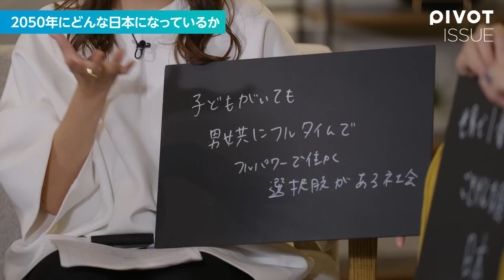【今の移民制度は現代の奴隷制だ】移民で日本の少子化を解決できるか？／移民の親子、多様な「婚」の親子を受け入れられるか／2050年にどんな日本になっているか【井崎義治×駒崎弘樹×新居日南恵×村上 芽】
①： ※7月26日（水）20時公開
②： ※7月27日（木）20時公開
③： ※8月2日（水）20時公開
④： ※8月3日（木）20時公開

‹目次›
00:00　ダイジェスト
00:49　若い世代の長期的目線
03:47　日本の移民問題
07:52　長期的視点の政策
09:44　2050年にどんな日本になっているか

‹ゲスト›
・井崎義治｜千葉県流山市長
・駒崎弘樹｜フローレンス 会長
・新居日南恵｜manma 理事
・村上 芽｜日本総合研究所創発戦略センター エクスパート

MC：大木優紀 | 令和トラベル 執行役員
コメンテーター：佐々木紀彦｜PIVOT CEO

▼おすすめの映像
『PIVOT ISSUE』不動産価格はどこまで上がるのか（全4回の連続シリーズ）

『PIVOT ISSUE』世界経済の行方、日本経済の行方、日本の成長戦略（全3回の連続シリーズ）

『PIVOT ISSUE』AI時代に消える仕事、残る仕事、生まれる仕事（全4回の連続シリーズ）

『PIVOT ISSUE』台湾有事（全4回の連続シリーズ）

『PIVOT ISSUE』日本発コンテンツのグローバル展開（全3回の連続シリーズ）